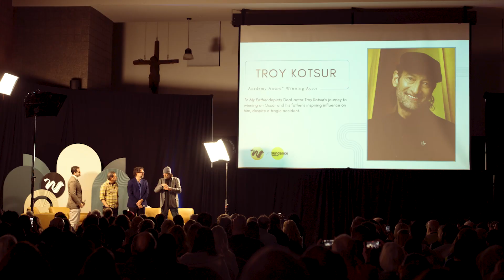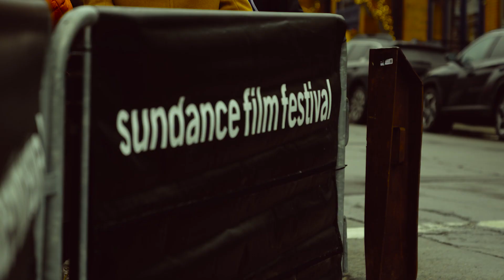Harding Film at Windrider Summit & The Sundance Film Festival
Every year, the Harding University film department goes to Park City, Utah to a summit hosted by the Windrider institute. As a collection of faith based filmmakers and in connection with the Sundance Film Festival, Windrider brings the world's top filmmakers to look at film through a faithful lens.